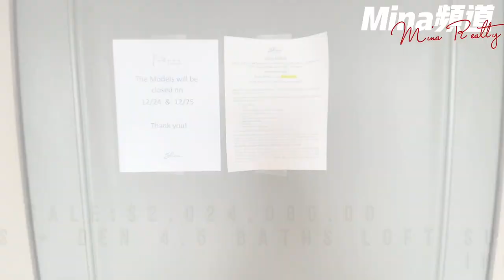【新房开箱】尔湾新房 雨过满窗院子凉| 花木欣荣绕石旁| 尔湾花果山Padova四号样板房上市| Mina Realty Tour Irvine Orchard Hills Padova 4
微信：Signatureone
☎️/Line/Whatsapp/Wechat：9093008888